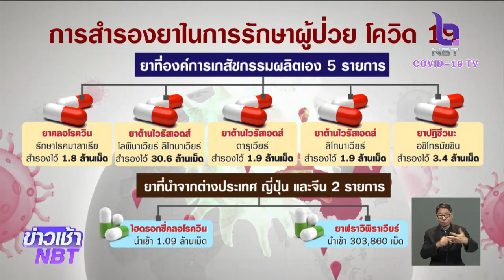องค์การเภสัชฯ ยืนยันสำรองยารักษาผู้ป่วย "โควิด-19" ไว้เพียงพอ